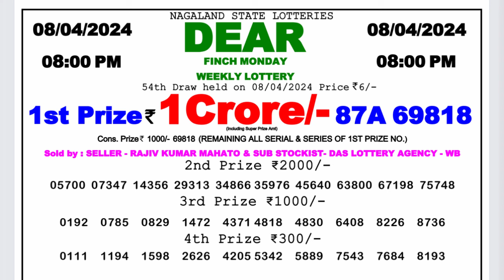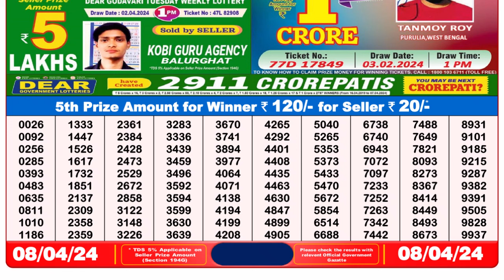🔴 Lottery Sambad Live 08:00pm 08/04/24 Evening Nagaland State Dear Lottery Result Pdf Download